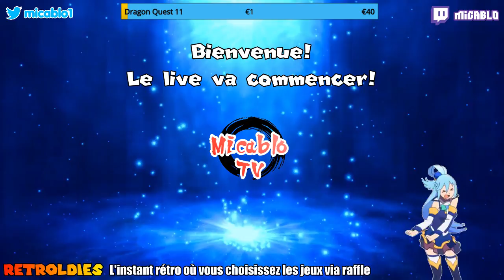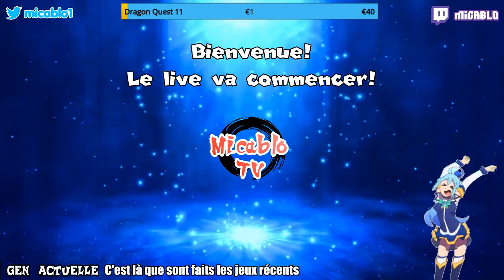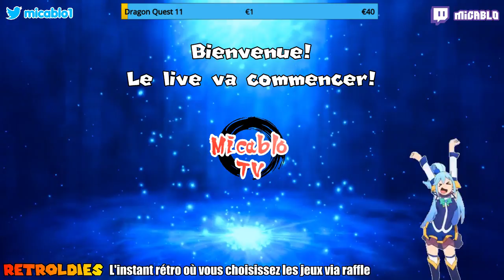4- Octopath : Encore les débuts!